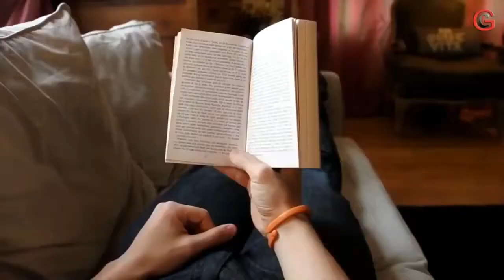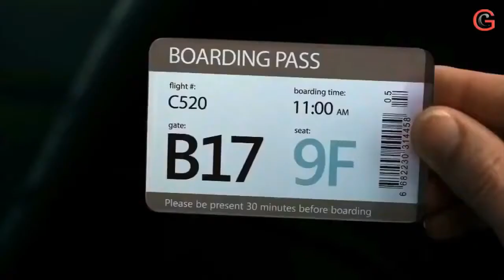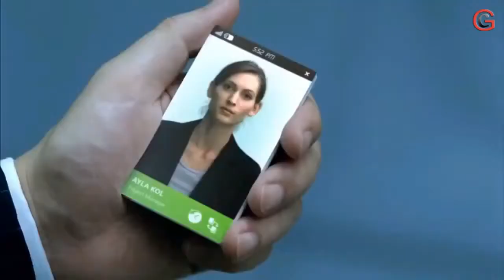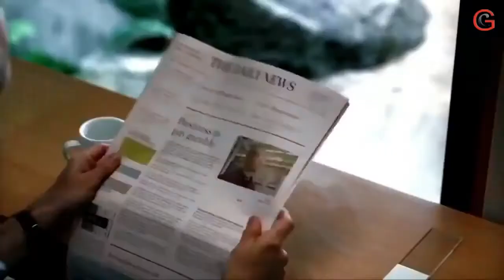The Future Technology Inventions In 2019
The future technology innovation will take the world like a tsunami creating a cloud of the futuristic world

Your world will be just in front you and all the information will be in fingertips.

Watch the creation of the future technology in 2019

Technology vs. Humanity: The coming clash between man and machine
by Gerd Leonhard